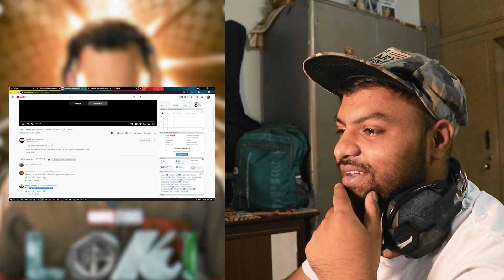“Introducing Agent Mobius” Clip | Marvel Studios’ Loki | Disney+ | Reaction!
Sign up to Skillshare today to get a two month free Premium for all the skills you need right now